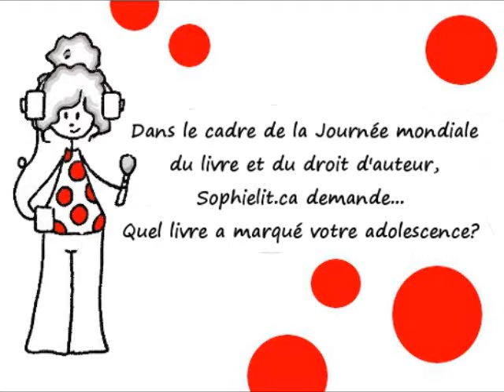JMLDA - Entrevue Chrystine Brouillet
Sophielit.ca demande à Chrystine Brouillet: Quel livre a marqué votre adolescence?